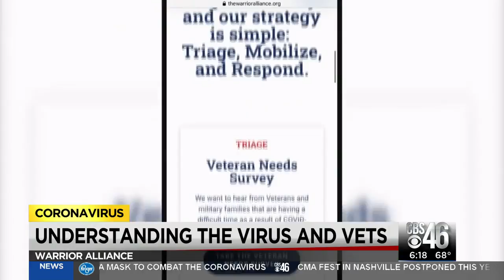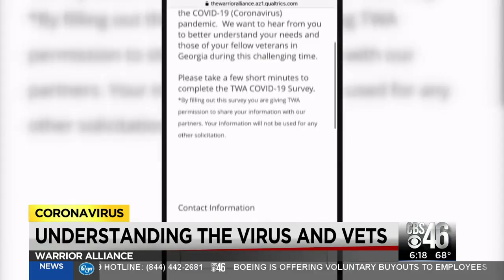Nonprofit launches survey to help connect veterans with coronavirus resources